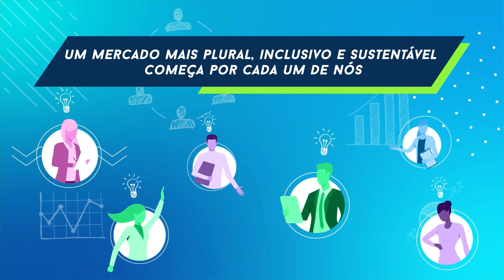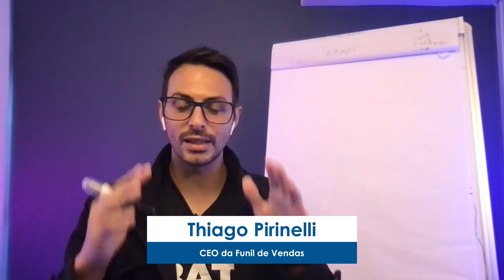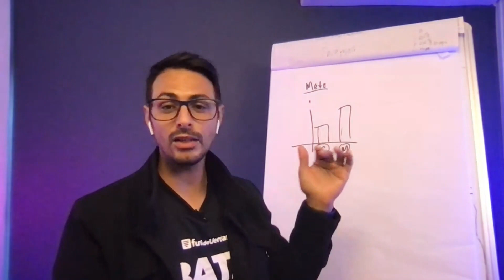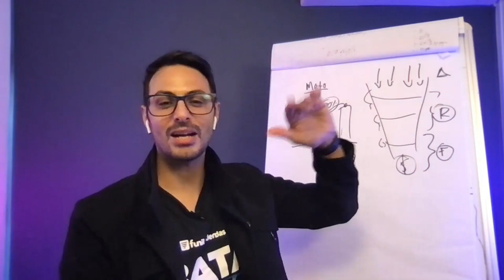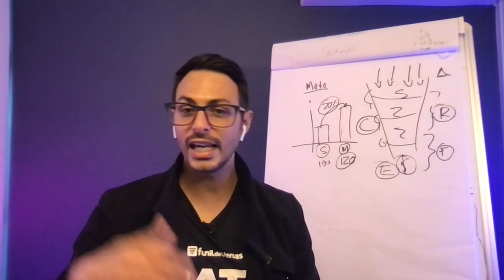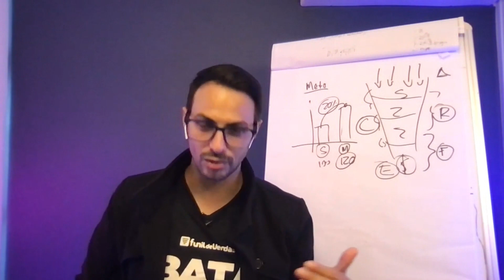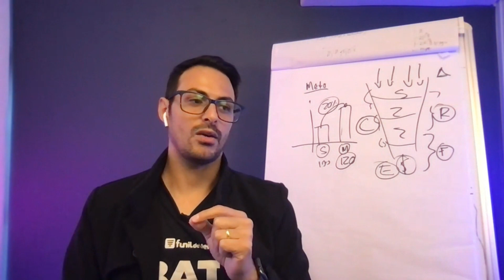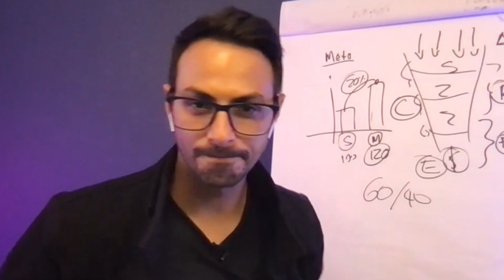CONECTA SP - BATA META TODO DIA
Apresentação:
Rodrigo Neves - Presidente ABRADi Regional São Paulo e CEO VitaminaWeb
Rodrigo Oliveira - Embaixador da ABRADi Regional São Paulo

Participação:
Thiago Pirinelli - CEO da Funil de Vendas
Bertoldo Prellwitz -  Head de Parcerias Tail Digital